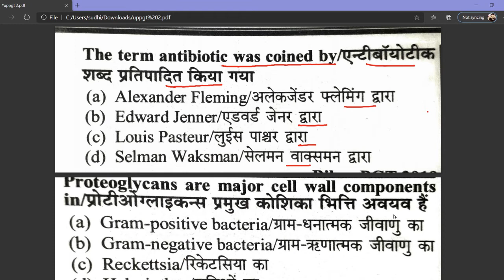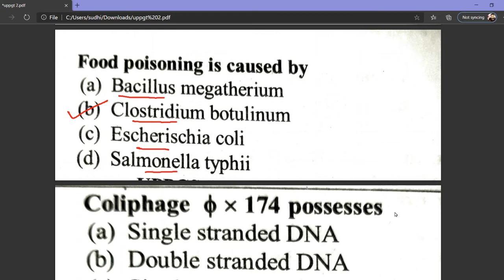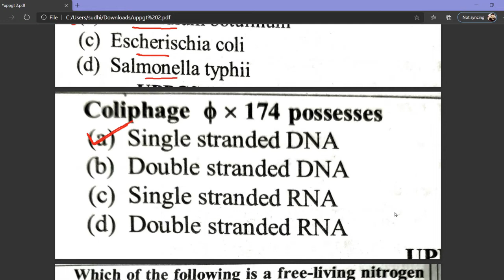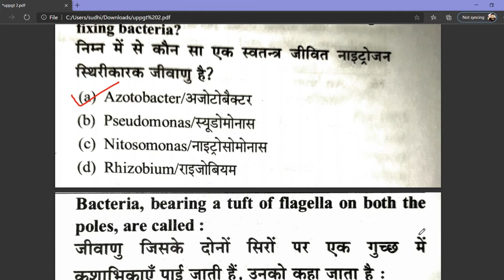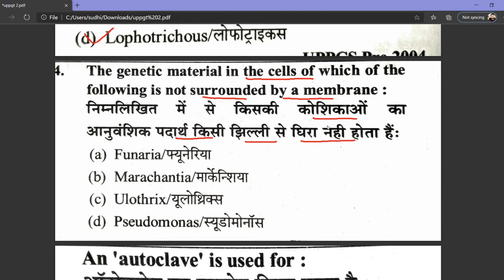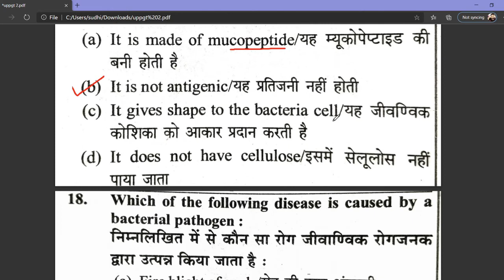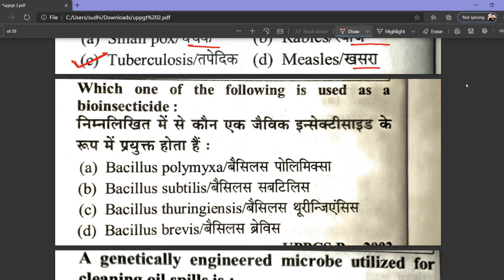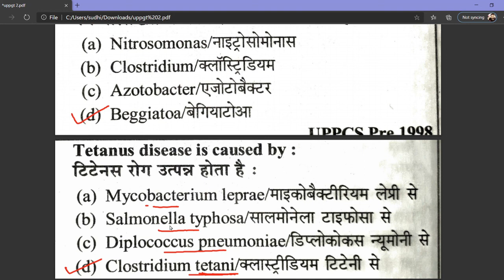UP-TGT/PGT BIOLOGY | MCQ DOSE-2 | PYQ's | BACTERIA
In this video, previous years mcq's are discussed of UP-tgt/pgt Biology group which will definitely boost selection chances of the viewers.

UP-TGT/PGT BIOLOGY | MCQ DOSE-1 | PREVIOUS YEAR QUESTION

uppgt ke questions, uppgt biology question solved, pgt biology preparation guide